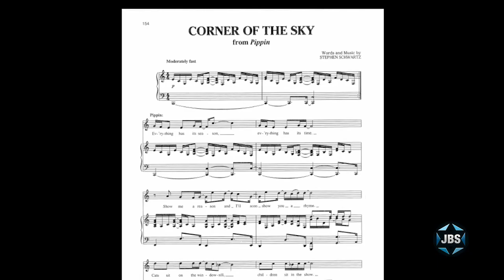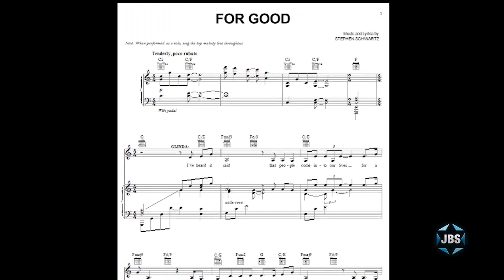L'Chayim promo: Stephen Schwartz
Musical theatre lyricist and composer Stephen Schwartz joins Mark S. Golub on L'CHAYIM premiering Wednesday May 20th at 9pm ET on JBS!

JBS is a non-profit, educational Jewish television channel featuring:
*Children's programs
*Israeli Films